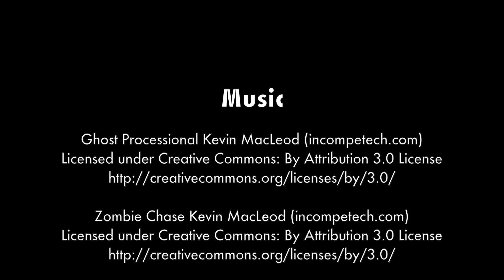Ecto Cooler Cocktails: The Cosmo Cooler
To celebrate the release of the Ghostbusters reboot, DAPS created a series of cocktails using Hi-C Ecto Cooler as the main ingredient! In this episode learn how to make the "Cosmo Cooler"

Recipe

-Add ice to shaker
-Add ½ oz fresh lime juice
-Add ½ oz triple sec
-Add 1½ oz vodka citron
-Add 1 oz Hi-C Ecto Cooler
-Shake it all up
-Pour, garnish, and enjoy!

More Ecto Cocktails